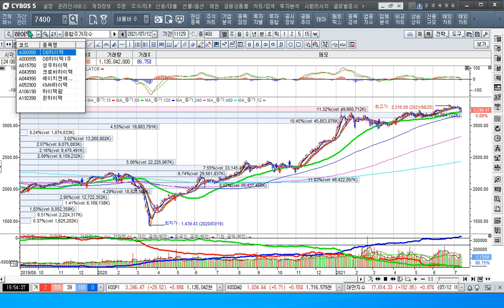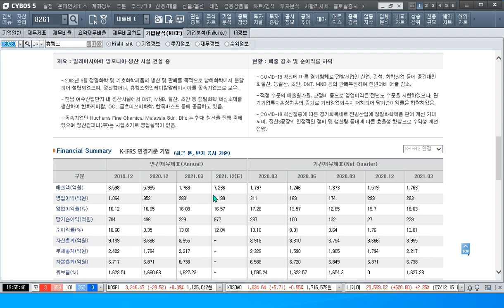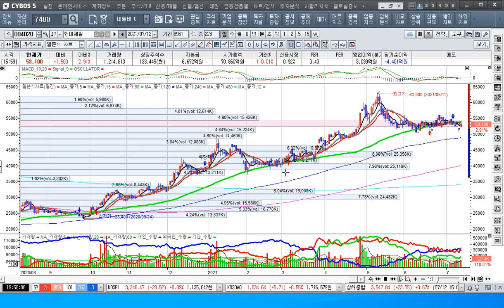[주식투자]메타버스 관련주가 신고가 행진을 가다[2021.7.12]